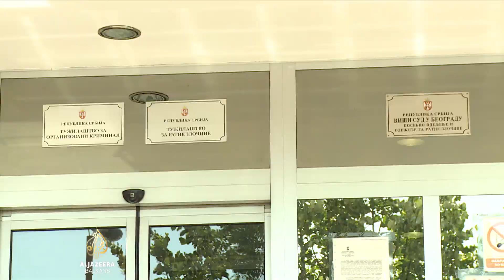Početak suđenja Belivuku se čeka od februara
Pripremno ročište Veljku Belivuku i još 30 optuženih odloženo je i danas pred Specijalnim sudom u Beogradu zbog toga što je optuženi Marko Miljković otkazao punomoć svom braniocu.

Oni se terete za pet ubistava, otmicu, silovanje, trgovinu narkoticima i nedozvoljeno posjedovanje oružja.

Suđenje je odlagano više puta.